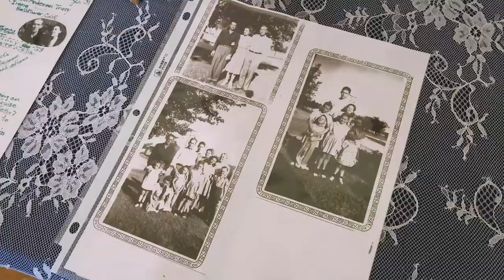Betty Cleveland's 90th Birthday